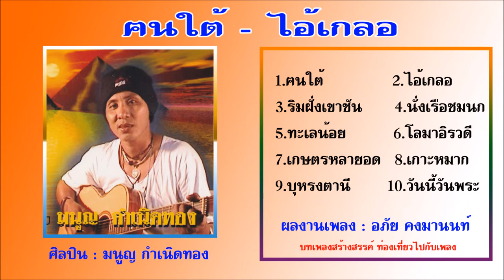ฅนใต้ ไอ้เกลอ ผลงานเพลง : อภัย คงมานนท์